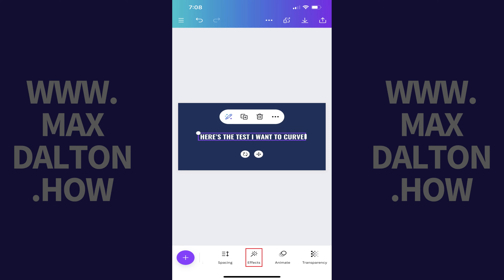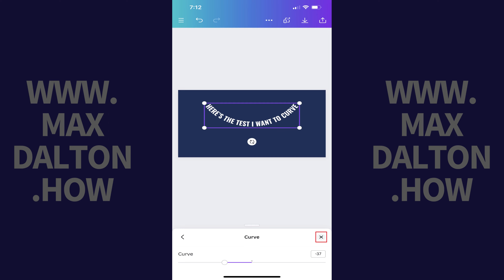How to Curve Text in Canva Mobile App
In this video I'll show you how to curve text in the Canva mobile app.

Timestamps:
Introduction: 0:00
Steps to Curve Text in Canva Mobile App: 0:32
Conclusion: 1:34

Video Transcript:
Are you looking to add a creative twist to your Canva designs directly from your mobile device? Curving text in your Canva projects can give them that extra flair and make your creations stand out. In this video I'll show you how to curve text in the Canva mobile app. This technique is perfect for designing logos, creating eye-catching social media posts, or just adding a fun element to your graphics.

Now let's walk through the steps to curve text in the Canva mobile app.

Step 1. Open the design with the text you want to curve in the Canva mobile app, and then tap to select that text. You'll see menu options pop up around that text.

Step 2. Find the menu that appears at the bottom of the screen. Swipe from left to right across this menu until you see Effects, and then tap "Effects. Effects options are displayed.

Step 3. Tap "Shape" at the bottom of the Effects menu. Shape effects options are shown.

Step 4. Tap "Curve." You'll see your text immediately change to a curved appearance.

Step 5. Tap "Curve" to bring up a slider. Move the selector on the slider to change the curvature of the text.

Step 6. Tap "X" whenever your done to close the Canva Curve editor. You can return to the Canva Curve filter at any time to change your curved text.